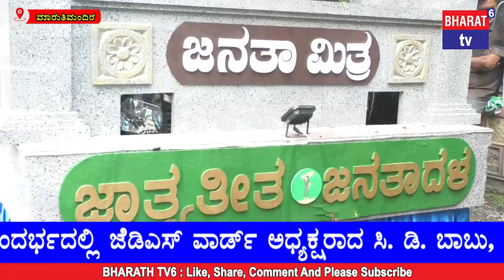CD Babu: ಮಾರುತಿ ಮಂದಿರ ವಾರ್ಡ್ನಲ್ಲಿ ಜೆಡಿಎಸ್ ಪಕ್ಷ ಆಯೋಜಿಸಿದ್ದ "ಜನತಾ ಮಿತ್ರ" ಕಾರ್ಯಕ್ರಮಕ್ಕೆ R ಪ್ರಕಾಶ್ ಚಾಲನೆ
ಗೋವಿಂದರಾಜ ನಗರ ವಿಧಾನಸಭಾ ಕ್ಷೇತ್ರದ ಮಾರುತಿ ಮಂದಿರ ವಾರ್ಡ್ನಲ್ಲಿ ಜೆಡಿಎಸ್ ಪಕ್ಷದ ವತಿಯಿಂದ ಆಯೋಜಿಸಿದ್ದ "ಜನತಾ ಮಿತ್ರ" ಕಾರ್ಯಕ್ರಮಕ್ಕೆ ಆರ್. ಪ್ರಕಾಶ್ ಅವರು ಚಾಲನೆ ನೀಡಿದರು. ಈ ಸಂದರ್ಭದಲ್ಲಿ ಜೆಡಿಎಸ್ ವಾರ್ಡ್ ಅಧ್ಯಕ್ಷರಾದ ಸಿ. ಡಿ. ಬಾಬು, ಮುಖಂಡರಾದ ಯತೀಶ್ ಹಾಗೂ ಕಾರ್ಯಕರ್ತರು ಉಪಸ್ಥಿತರಿದ್ದರು.